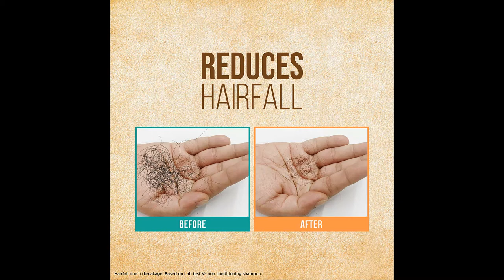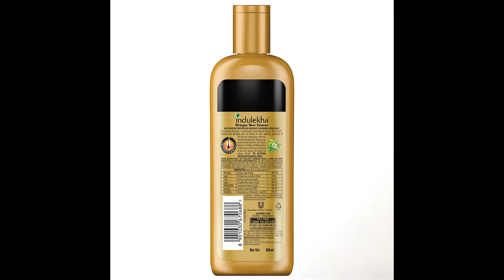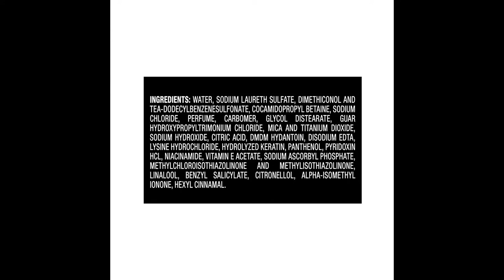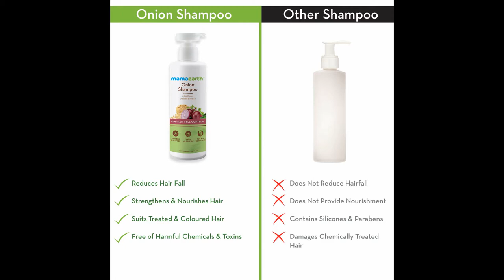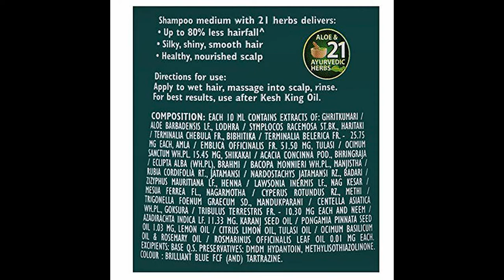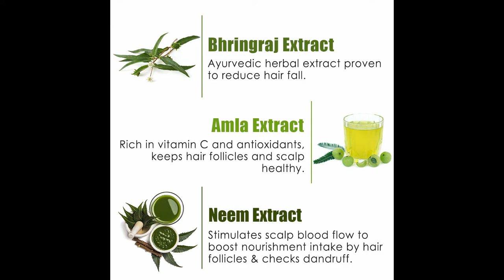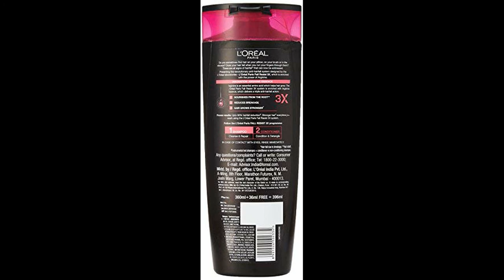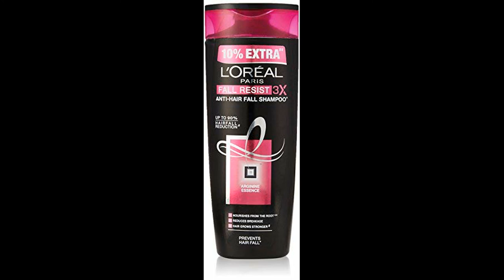10 Best Anti Hair Fall Shampoos in India Review | सबसे अच्छे शैम्पू | Top 10 shampoos |shruti gupta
10 best anti hair fall shampoos in india review
बालों का झड़ना रोके भारत के 10 सबसे अच्छे शैम्पू जाने कैसे करते आपके बालों के झड़ने की समस्या को दूर  ।

best anti hair fall shampoos buy links -
इन्दुलेखा ब्रिंघा हेयर क्लींजर

हिमालया एंटी हेयर फाॅल शैम्पू

ट्रेसमें हेयर फाॅल डिफेंस शैम्पू

मामाअर्थ अनियन शैम्पू

बायोटिक बायो केल्प प्रोटीन

केशकिंग स्कैल्प एंड हेयर मेडिसिन एंटी हेयर फाॅल शैम्पू

डब हेयर फाॅल रेस्क्यू शैम्पू

Wow skin science हेयर फाॅल कंट्रोल थेरेपी

पैंटीन एडवांस हेयर फाॅल सोल्युशन

लाॅरियल पेरिस फाॅल रेसीस्ट 3 एक्स  एंटी हेयर फाॅल शैम्पू

Neem face wash review in hindi